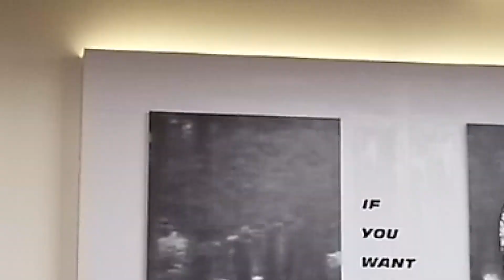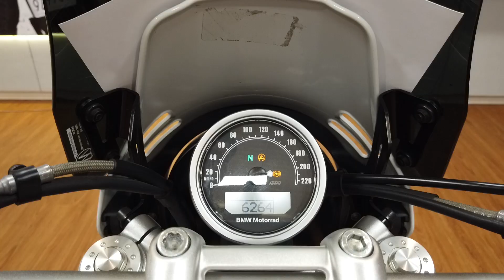REVIEW 2018 BMW R9T URBAN GS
BMW R9T Urban GS registrasi 2018 ( nik 2017 )  FULL PAPER  plat B ( Jakarta ) ATPM Maxindo , pajak terima panjang  05. 20, odo 6200 km , asesoris :

Engine guards, Windshield, Handguard Wunderluch, Bracket belakang, Ban tahu Continental

1200 cc mesin Boxer ABS, Traction control, Penggerak gardan